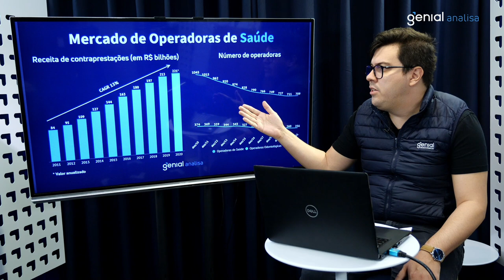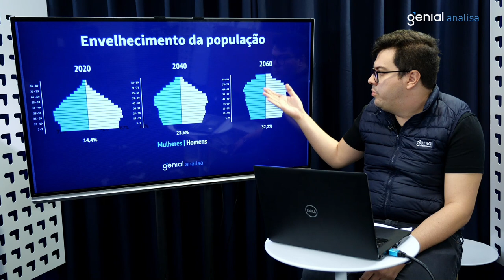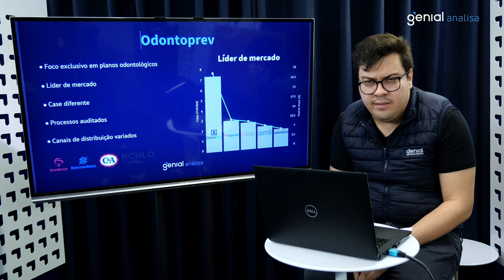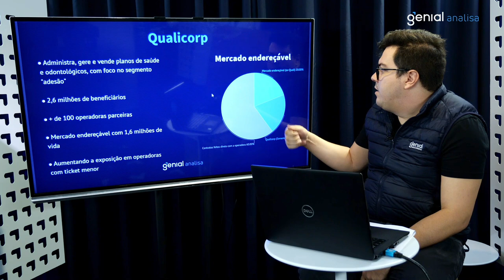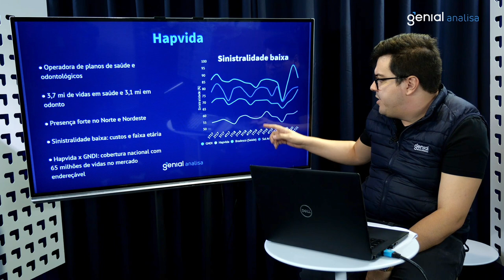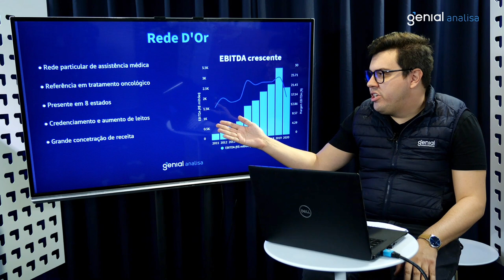Setor de Saúde - Início de Cobertura por Gustavo Sá